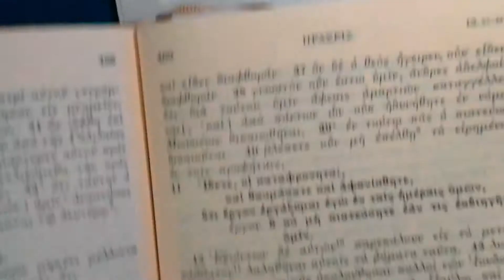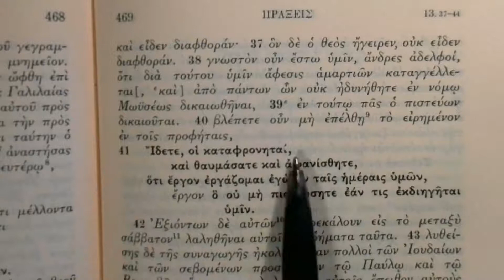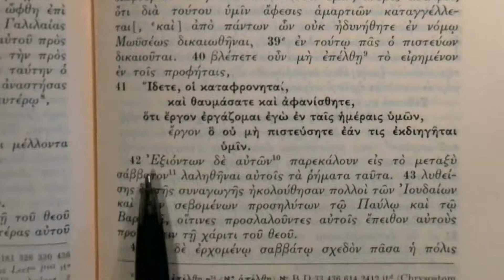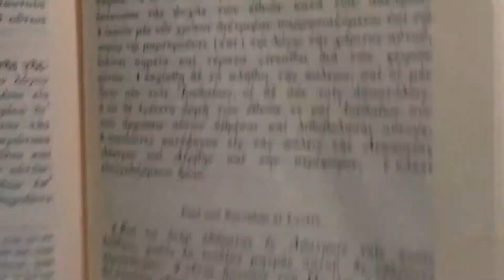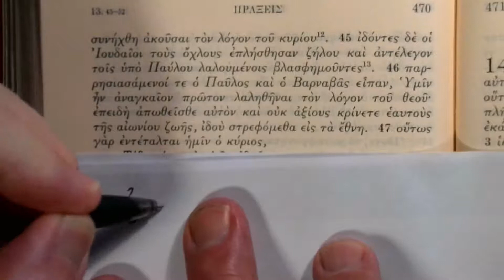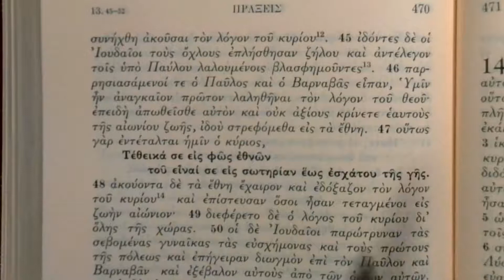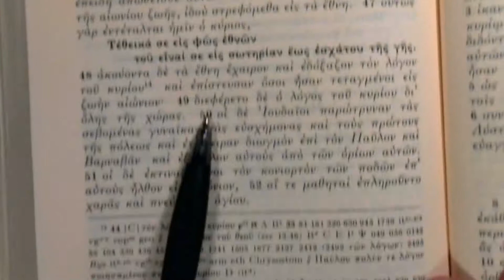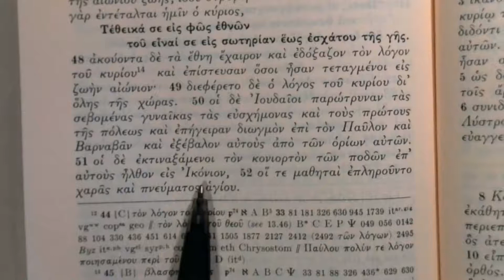Reading the Greek New Testament: Acts Chapter 13:32-52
Paul completes his speech. He is invited back the next Sabbath but the Jewish leaders have him and Barnabas cast out from the region.